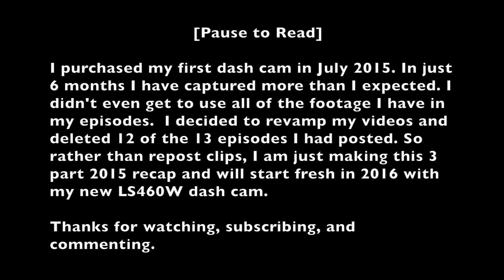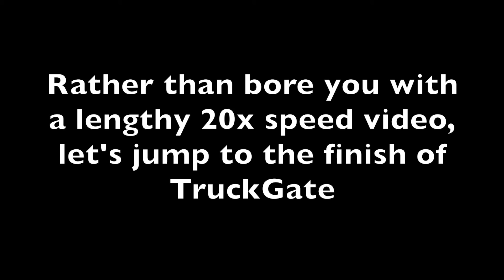Dallas Dashcammer 2015 Recap Part 1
Part 1 of a 3 part recap of 2015.  Part 3 has clips that were never in an episode (for those that saw Episodes 2-13 before I took them down).

** Objects are closer than they appear due to the wide angle lens **